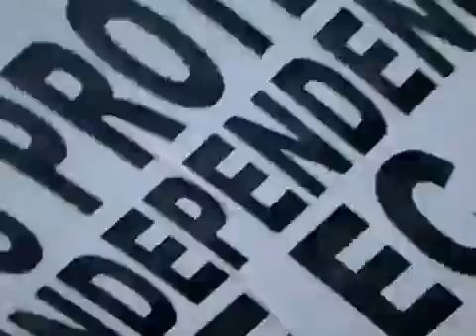Paid to demonstrate against the demand for new voter register?